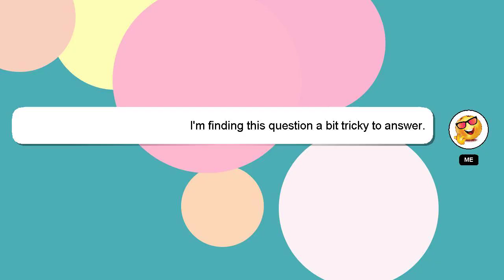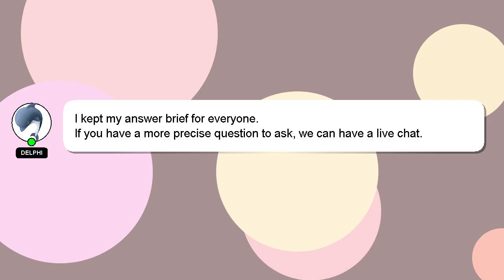How to configure firebase in flutter?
A brief presentation of myself, Hello, I am Delphi. I can be of service in providing you with answers to your inquiries. - How to configure firebase in flutter?

I welcome your comments and chats if you have more detailed queries. I will express my appreciation for your answer by 'hearting' it.

*2 What we are experimenting :*